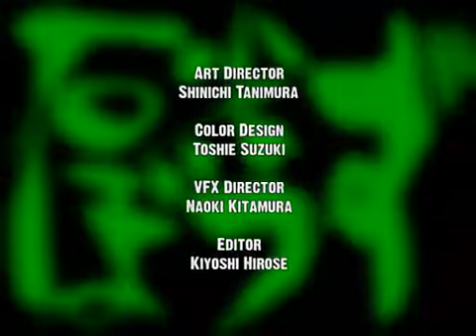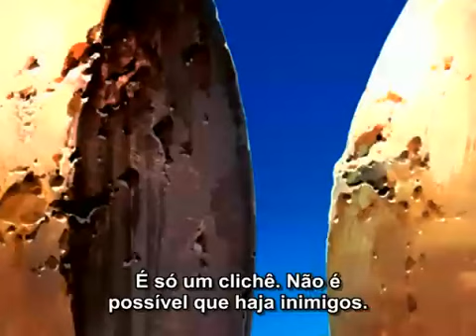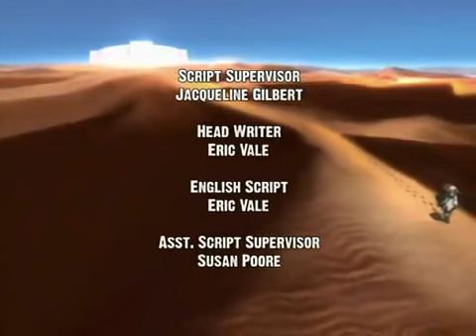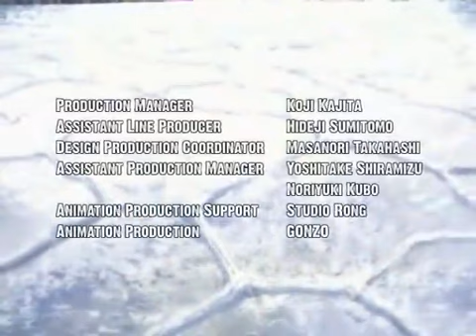Desert Punk _Sunabouzu Ep.15_Leg PT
Desert Punk (砂ぼうず, Sunabōzu?) é uma série mangá pós-apocalíptica escrita e ilustrada pelo autor japonês Usune Masatoshi, serializada na revista Comic Beam desde 1997. Até o momento, 13 volumes completos foram lançados no Japão.

O mangá foi adaptado em um anime de 24 episódios pela Gonzo, dirigido por Takayuki Inagaki, com character design de Takahiro Yoshimatsu e música de Kouhei Tanaka.